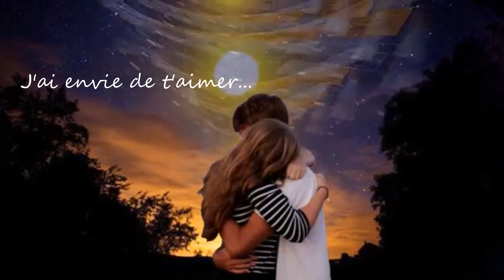La Plage Aux Romantiques Cover Andy Khánh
Chères amies, chers amis, Artistes du monde,
je vous souhaite une belle journée, une belle soirée !  j'aimerai vous amener vers une oldie , une belle chanson tres romantique de Pascal Danel : La Plage Aux Romantiques.  J'espère que cette cover en duo vous plaira 🙏 Merci infiniment pour votre visite et soutien . Je l'apprecie beaucoup !💕💕